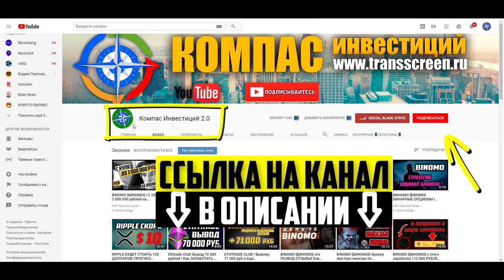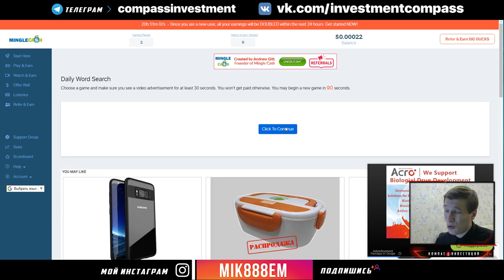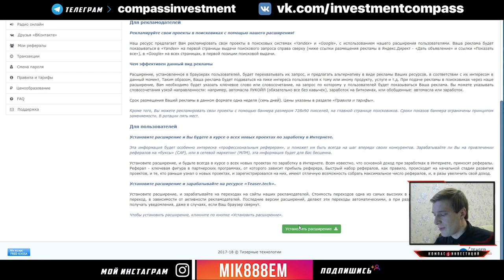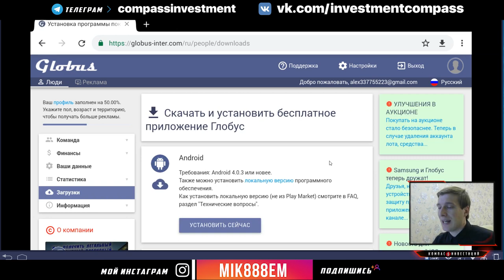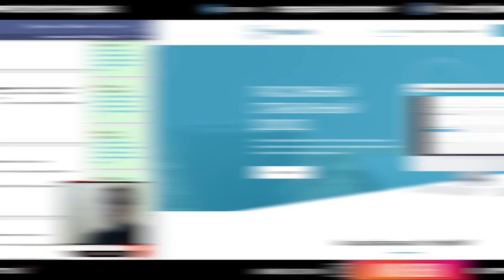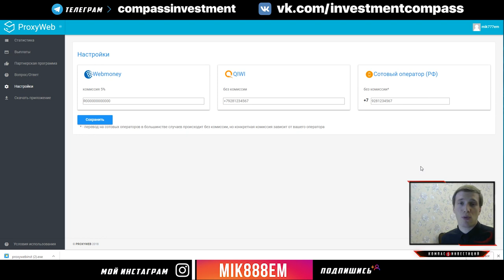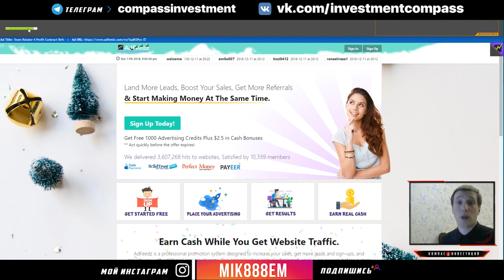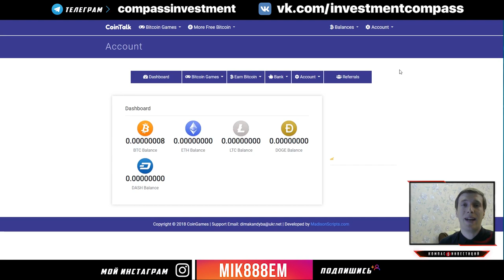ТОП 3!!! ЛЕГКИЙ ЗАРАБОТОК В ИНТЕРНЕТЕ 1 РУБЛЬ В МИНУТУ БЕЗ ВЛОЖЕНИЙ!!!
ТОП 3!!! ЛЕГКИЙ ЗАРАБОТОК В ИНТЕРНЕТЕ 1 РУБЛЬ В МИНУТУ БЕЗ ВЛОЖЕНИЙ!!! Перейти на сайт